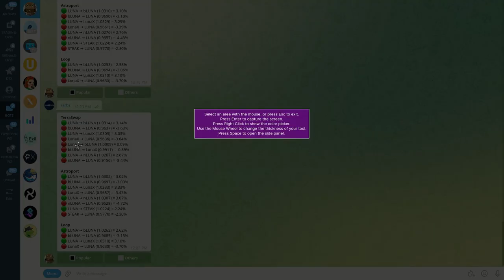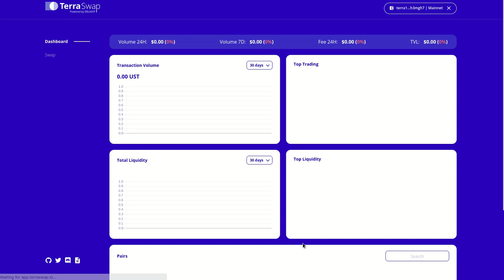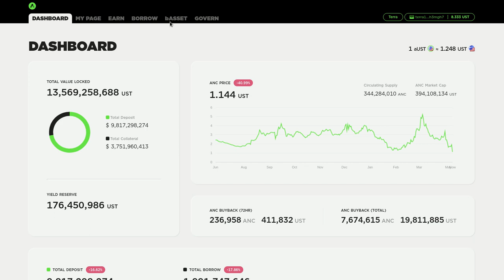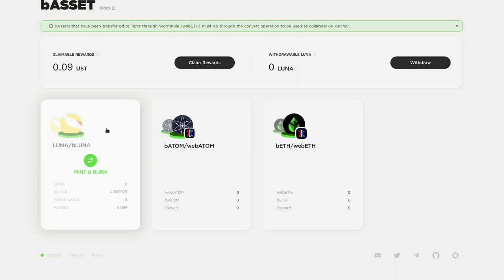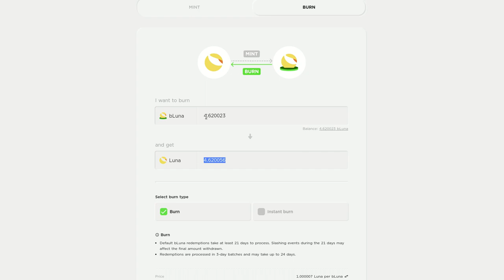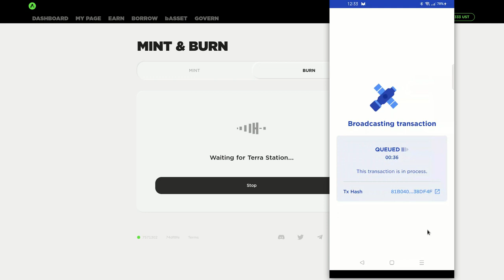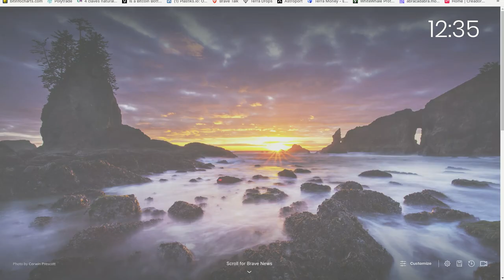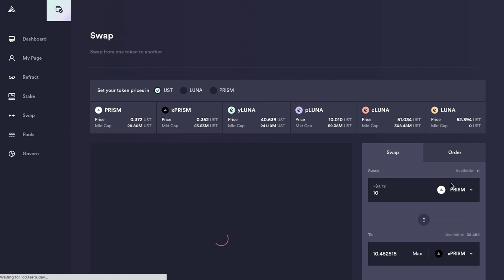𝗔𝗥𝗕𝗜𝗧𝗥𝗔𝗚𝗘 USANDO ARBIE THE BOT EN TERRA ECOSYSTEM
Hola a tod@s, Bienvenidos a su canal 𝘾𝙧𝙮𝙥𝙩𝙤𝙣𝙤𝙢𝙮, en esta entrega un ejemplo real de arbitrage usando las señales de ARBIE THE BOT dentro de Telegram, usando el par 𝗟𝗨𝗡𝗔/𝗕𝗟𝗨𝗡𝗔, y los portales de TerraSwap y Anchor Protocol. Caso practico realizado en vivo.

✦  !𝗤𝘂𝗶𝗲𝗿𝗲𝘀 𝗶𝗻𝘃𝗶𝘁𝗮𝗿𝗺𝗲 𝗮 𝘂𝗻 𝗰𝗮𝗳𝗲!
🔑 ₿𝗜𝗧𝗖𝗢𝗜𝗡: 17B58WsPdg2k9nwTWN1gcTy9tquwej7Gve
🔑 𝗘𝗧𝗛𝗘𝗥𝗘𝗨𝗠
𝗘𝗥𝗖𝟮𝟬: 0x17d1dcc02ae89167de3bebd2821af1989f06a9f1